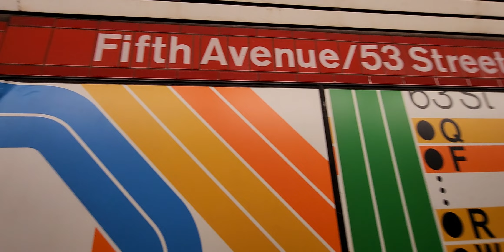Rare reroute: R46 A train via the E line at 5 Av/53 St (from Queens)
Caught this rerouted A train running in service along the E line at 5 Avenue Station. This train was running in service from Queens.

February 2024.